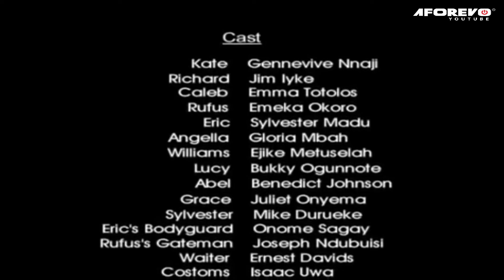A Cry For Help - GENEVIVE WILL MAKE U CRY BUT BLESS UR DAY WITH HER AMAZING ACTIONS| Nigerian Movies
She is a young beautiful lady in love, but her ill fate always takes her to the wrong men, which almost took her life.